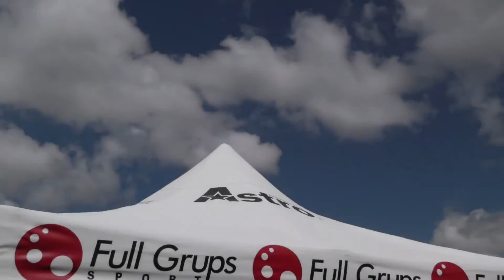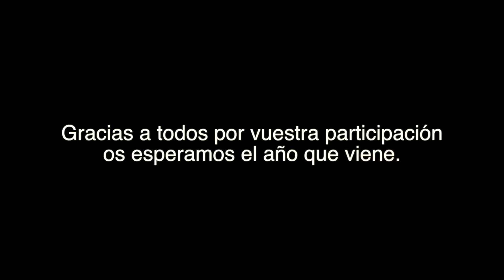TORNEO BENJAMÍN A BELLAVISTA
XVIII TORNEO NACIONAL FUTBOL BASE INICIACIÓN (BENJAMIN A 2006) DIAS 10/11/12 DE JUNIO - FULL GRUPS/ASTRO (TOSSA DE MAR)